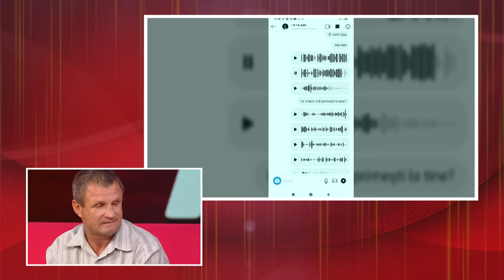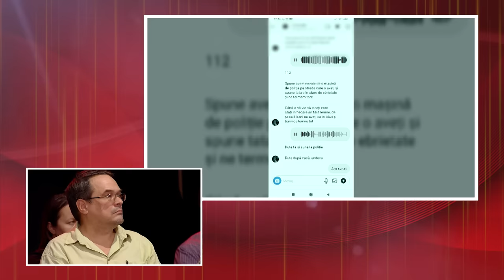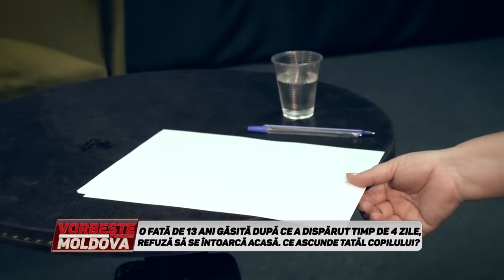VORBEŞTE MOLDOVA: NU MAI VREAU ACASĂ! (partea 2)